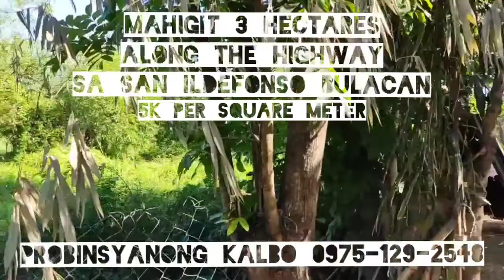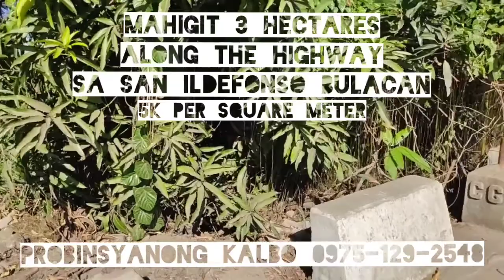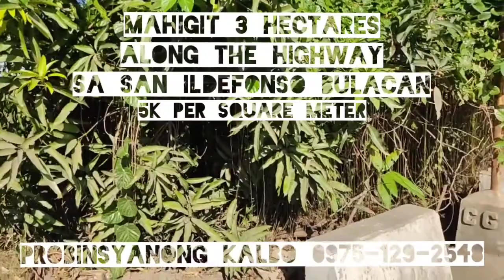Along The Highway Sa San iLdefonso Bulacan, Good For Warehouse, Gasoline Station, & Housing Project